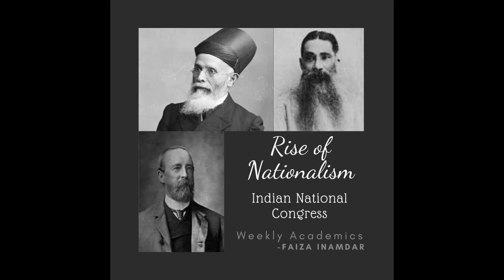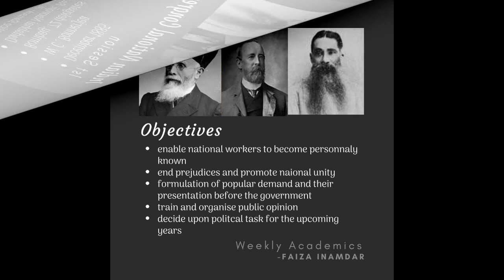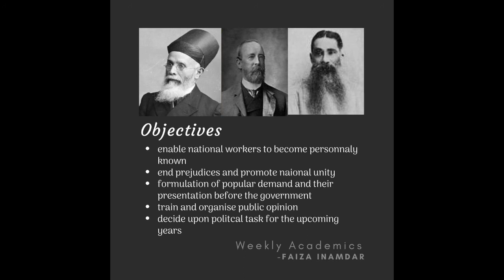Rise of Nationalism | Indian National Congress | Grade 10 History | Weekly Academics | Faiza Inamdar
After looking at the forerunners lets take a look at the Initial phase if the formation of Indian national congress